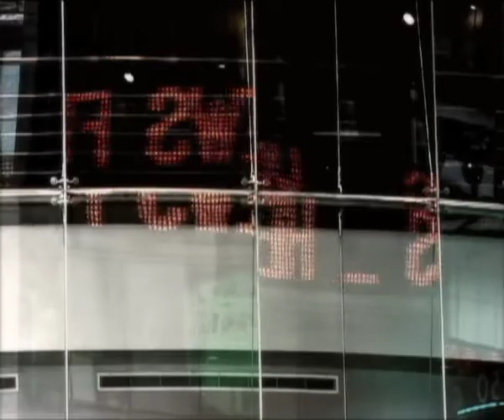Band Of Holy Joy - There Was A Fall / The Fall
Starring:
Tam Dean Burn

Camera:
Jonathan Quarterman and Inga Tillere

Production/Postproduction:
Inga Tillere

There Was A Fall/ The Fall from album 'Easy Listening' by Band Of Holy Joy
Written by Brown / Brierley